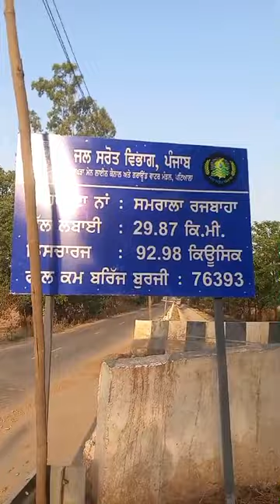ਮਨਜੀਤ ਸਿੰਘ ਢੀਣਸਾ ਜਿਲਾ ਪ੍ਰਧਾਨ B K U ਲੱਖੋਵਾਲ ਸੂਇਆ ਵਿੱਚ ਪਾਣੀ ਨਾ ਛੱਡਣ ਤੇ ਸੂਇਆਂ ਦੀ ਸਫਾਈ ਨਾ ਹੋਣ ਦੀ .....